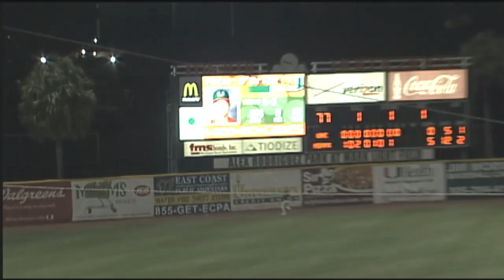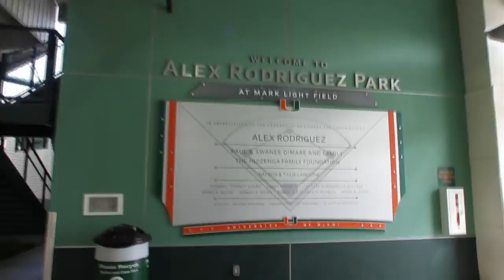Hurricane Gameday: 2012 Baseball show 3 Segments 3 and 4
The 3rd show of the 2012 Baseball Hurricane Gameday that we produced and shot that airs on CSS